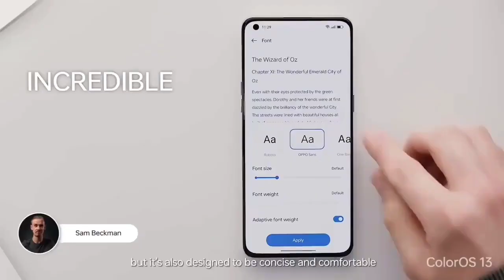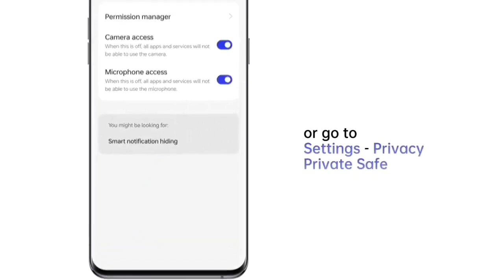Oppo F19 Pro Plus 5G New Update F.50 Review | New Changes | November Update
Oppo F19 Pro Plus New Update F.50 Review | November Update | New Change Log

oppo f19 pro plus color os 14 update date
Top 40+ best features of Oppo F19 pro plus
Oppo F19 pro all features explained
How to set always on display in oppo f19
AOD Settings
always on display kaise set kare
oppo f19 contact display settings
how to set aod in oppo f19
how to enable always on display in oppo f19
how to turn on always on display in oppo f19
how to always on display in oppo f19
how to customize always on display in oppo f19 pro plus android 13
oppo f19 pro plus android 13 update
oppo f19 pro plus color os 13
oppo f19 pro plus android 13 update date
oppo f19 pro plus color os 14 update
oppo f19 pro plus android 14 official update
oppo f19 pro plus android 14 official update date
oppo f19 pro plus color os 14 official update date
oppo f19 pro plus color 13 official update
oppo f19 pro plus color os 13 official update date
oppo f19 pro plus android 13 stable update
oppo f19 pro plus os 13 official update release